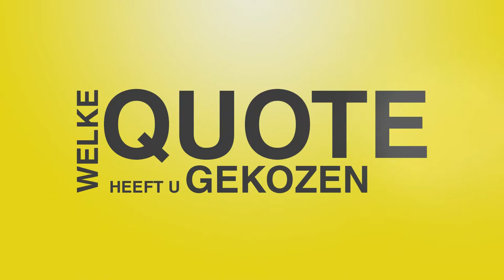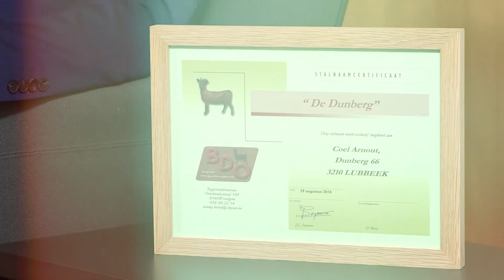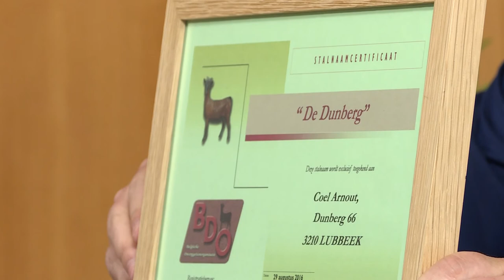100 kandidaten: Arnout Coel (N-VA)